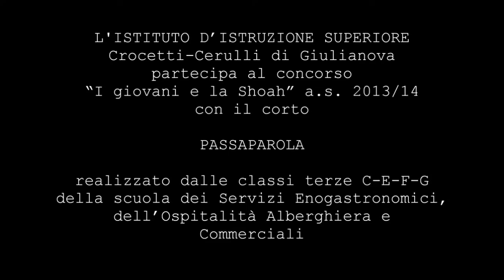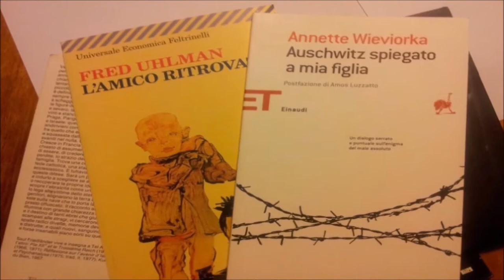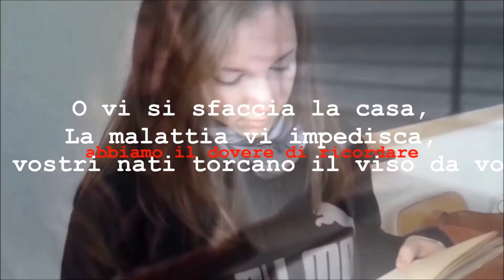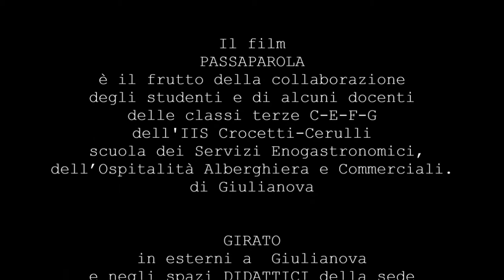Passaparola, 2013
Cortometraggio (durata 5 minuti ) selezionato  per partecipare al concorso MIUR / UCEI "I giovani e la Shoah" XII edizione a.s. 2013/14, realizzato da alcuni studenti delle classi terze dell'IIS "Crocetti Cerulli" di Giulianova (Teramo).
Il tema è la condivisione della conoscenza sulla Shoah anche attraverso il passaparola per  non dimenticare ciò che è stato, contro ogni forma di falsificazione storica e tentativo negazionista.